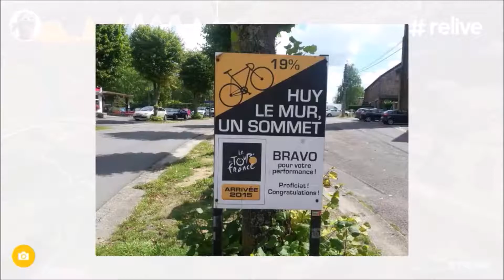S 13-08-2017 Michel Mur de Huy